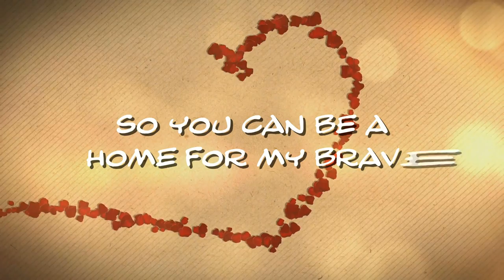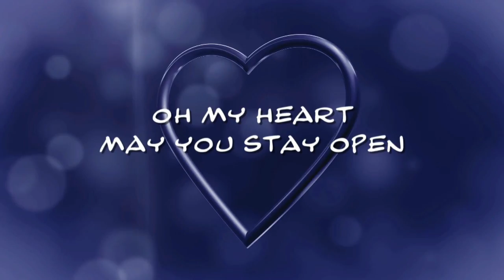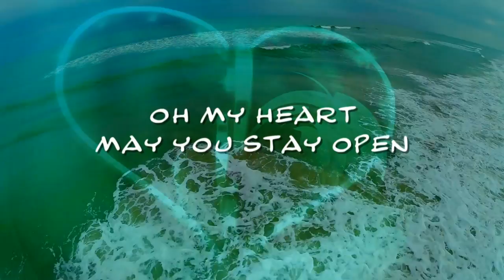Home For My Brave - Original Music by Bentley Kalaway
Audio Engineering by Keith & Bentley
Video by Keith Ranney